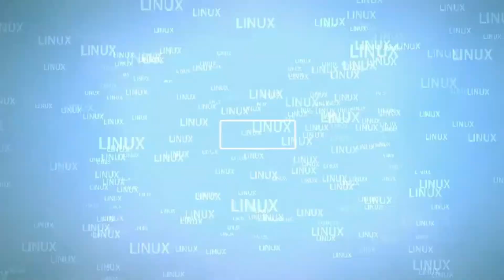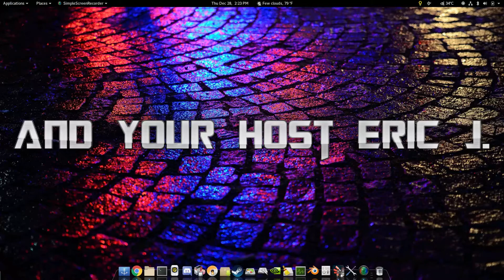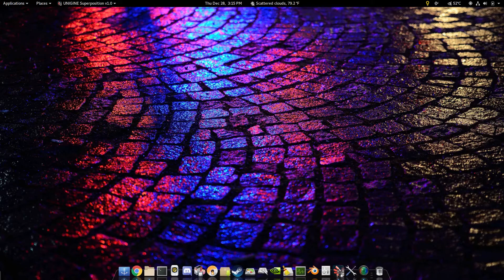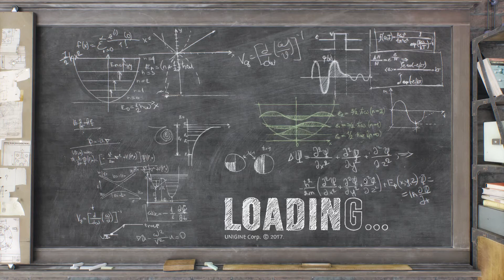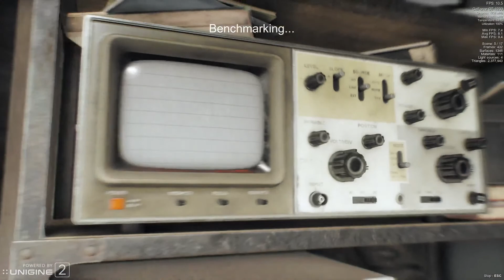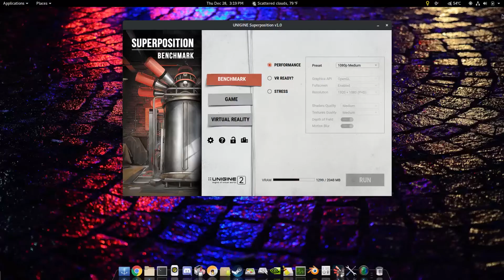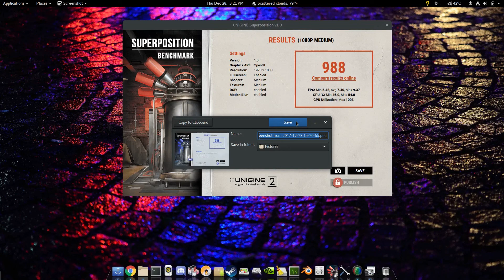DELL OPTIPLEX 1080p gaming on media center Linux PC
Artist:
Ryan Little